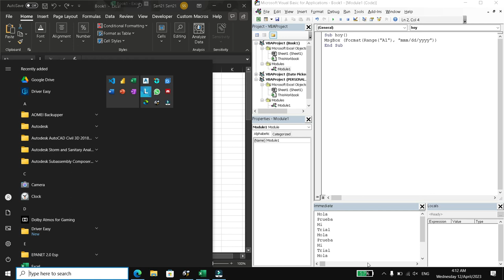Como usar la funcion de texto en VBA